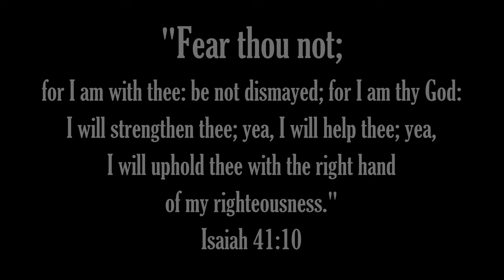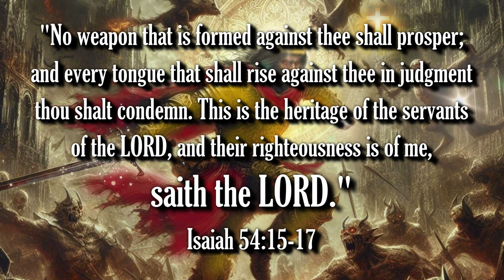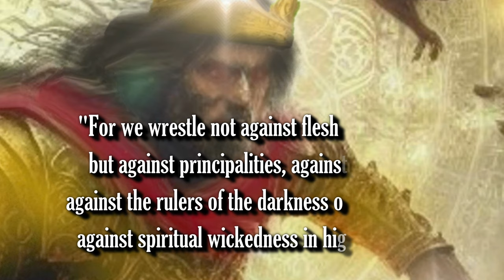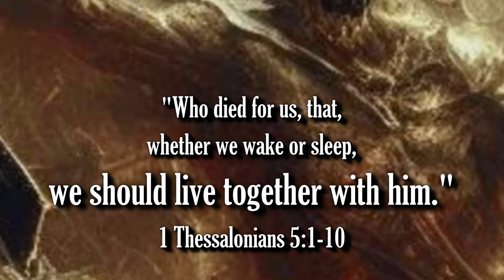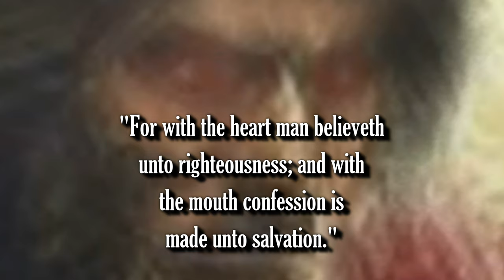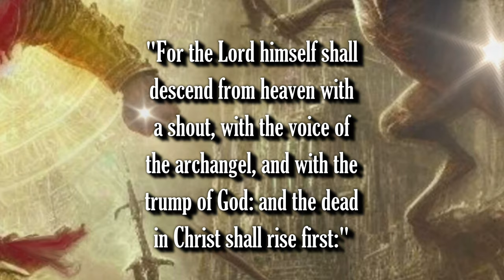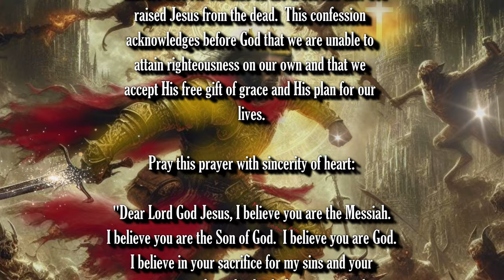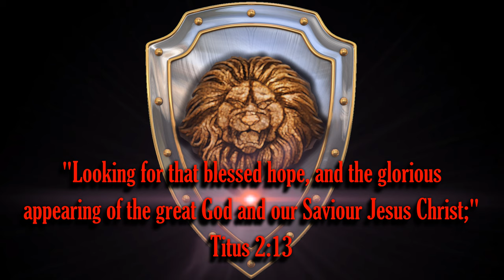OFFICIAL TRAILER - JESUS: DESTROYER OF DARKNESS - COMING SOON!!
Bible Prophecy Update: Who is this King of glory? The LORD strong and mighty, the LORD mighty in battle!

Be encouraged, brethren! Satan is DEFEATED! JESUS IS COMING! THE RAPTURE IS IMMINENT!

1. (Acknowledge the Problem: We have all sinned,

2. (Discover the Solution: Jesus)

3. (Respond: Believe, Repent, Confess,
lives.

Pray this prayer with sincerity of heart:

receive, Amen."

of heaven.

scriptures:"

Original Imagery:
Fran Soto

Scriptures:
Authorized King James Version